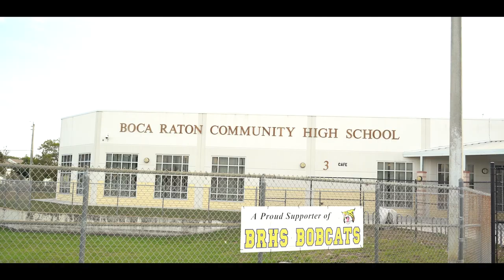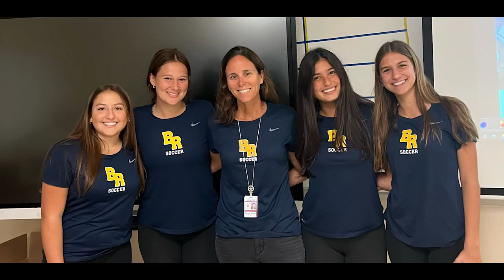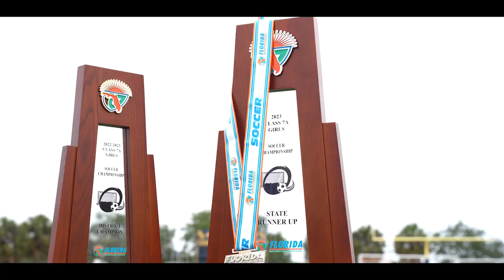Soccer Documentary | Boca High Bobcats Girls 2022-2023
This is a documentary dedicated to the Bobcats located in Boca Raton, FL. With their 20-4 Season, District & Regional Champs and also becoming the state Runner-ups. Congrats to a historical team!

Athletes: Kelly White #2, Ava Kooker #3, Laine Willis #5, Nina Fernandes #6, Layan Reed #7, Lilliana Muir #8, Marina Klemntsmo #10,
 Emma Kate Lee #11, Kylie Owens #12, Sarah Coelho #13, Olivia Martinez #14, Vanessa Straub #15, Daniella Fajardo #16,
 Sofia Melendez (C) #17, Leah Ortiz #19, Emily Shegota #20, Haley Walls #22, Madison Villanti (C) #23

Head Coach Rachael Grimes

Assistant Coaches Rob Sweeten and Samantha Hernandez

Shot, Edited, and Produced by Craig Fashaw